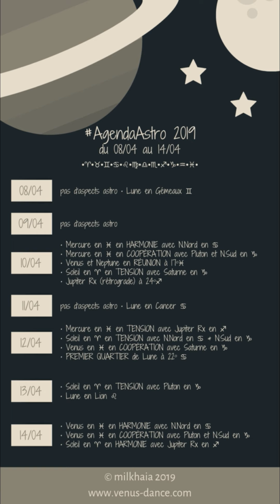AgendaAstro | Climat astro (12/04/2019)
Énormément d'alignements en ce moment dans le ciel. Beaucoup d'énergie en mouvement. Tout ce qui se passe fait partie d'un tout.
Everything is connected.
Je poste ici aussi cet audio que j'avais prévu à la base pour Facebook et Insta, au cas où ça t'aiderait à toi aussi!